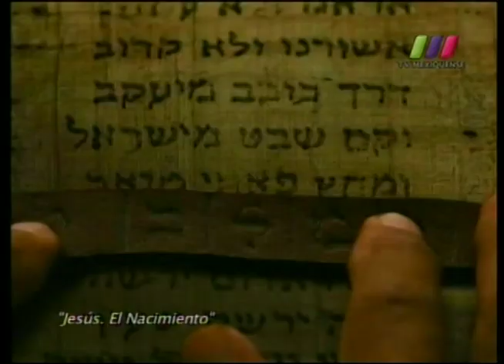La Libertad de Creer 25/12/2011 1 de 4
Programa transmitido el domingo 25 de diciembre de 2011 dedicado a la Navidad. Segmento 1 de 4